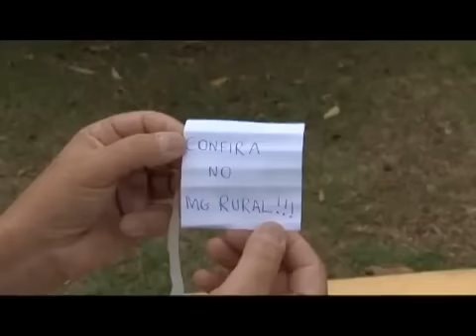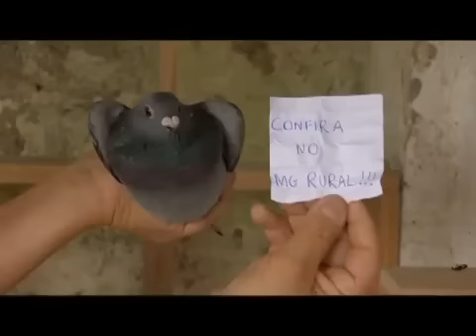Materia do Mg Rural com columbofilos de JF MG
Helvecio Miranda,,Alípio e seu João falam um pouco sobre pombos correios